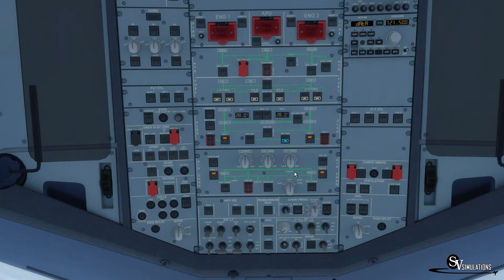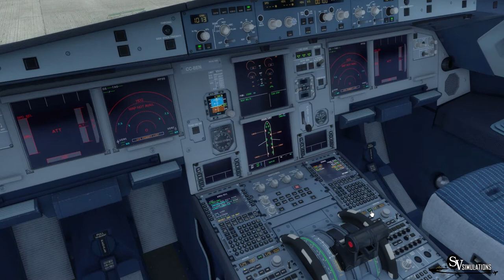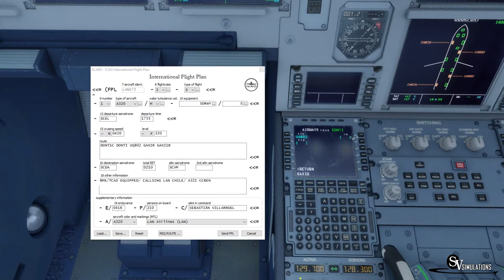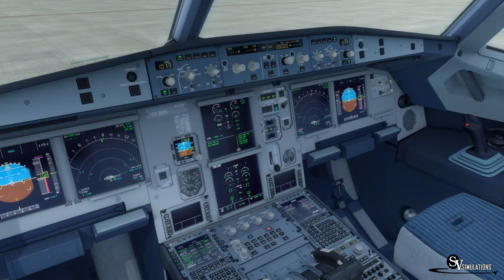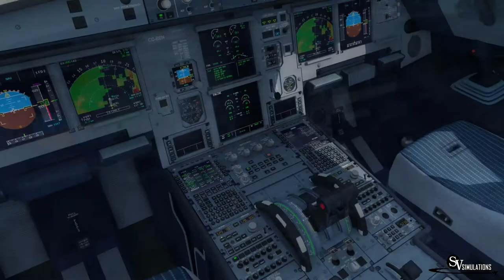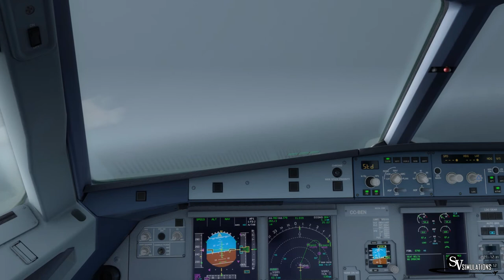P3D v3 | A321 | Santiago - Iquique | LAN172 | IVAO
Español/ Bienvenidos! En este vídeo les traigo un vuelo con el material Airbus A321 de LATAM Airlines.

English/ Welcome! In this video I bring you a flight with Airbus A321 of LATAM Airlines.

Addons:
P3D v3
Ivac